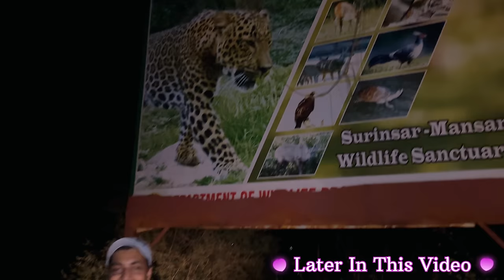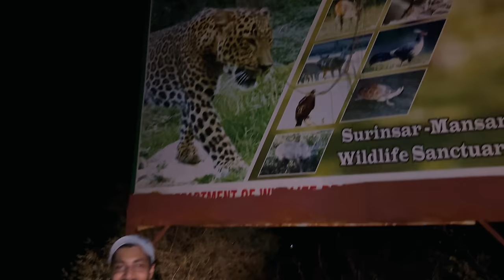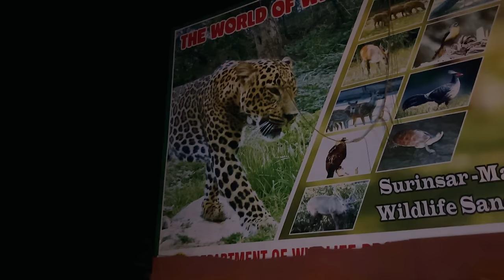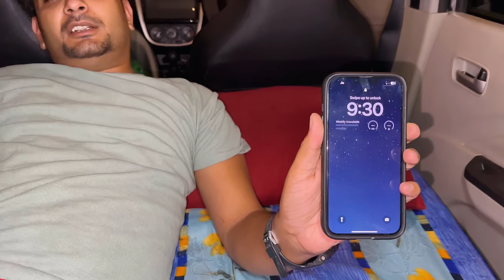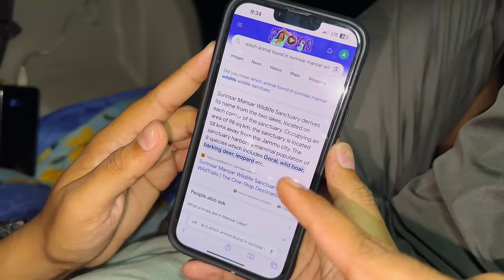हिम्मत नहीं करेंगे कैंपिंग करने की Encounter With a Wild Leopard Thrilling Car NightCamping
You Can Support us - UPI ID : wanderlustsahil@ybl